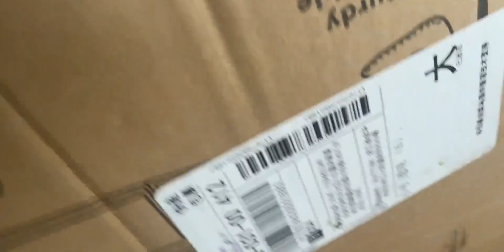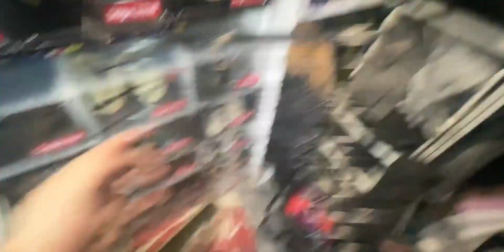vlog.8 改造衣帽间 鞋盒墙 简直帅疯了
3月创作打卡,收纳,开箱,改造,生活记录,记录生活,鞋盒,日常vlog,衣帽间